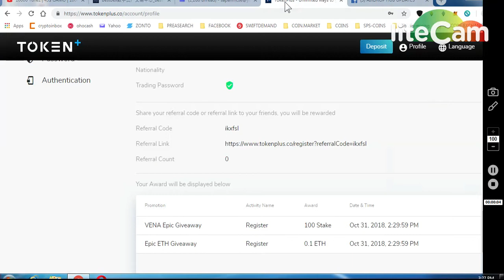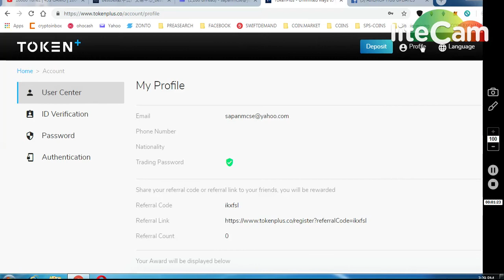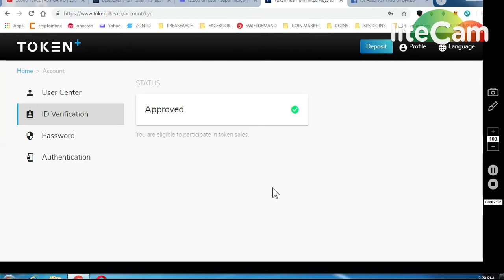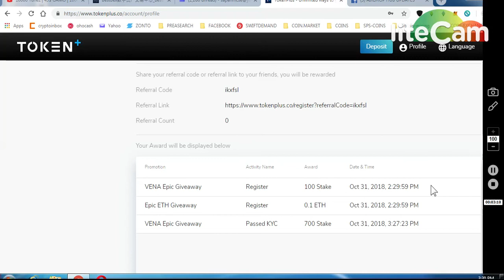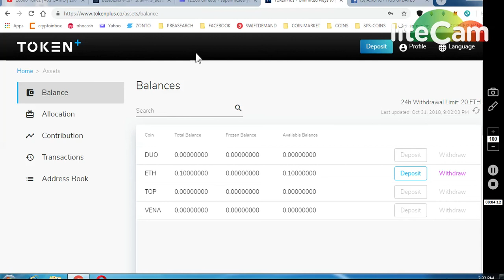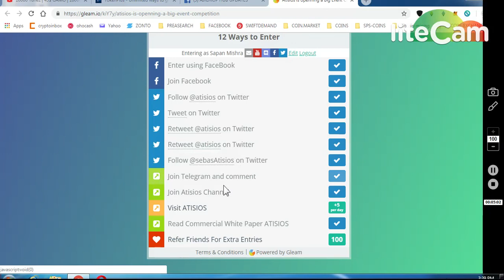1.GET 0.1 ETH TOKEN+ EXCHANG 2.BESTBEX EXCHANGE 1000 BT TOKENS 3. ATISIOS 350 ETH GIVEWAY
11) BINANCE STOP LOSS HINDI || BINANCE एक्सचेंज पर स्टॉप लोस